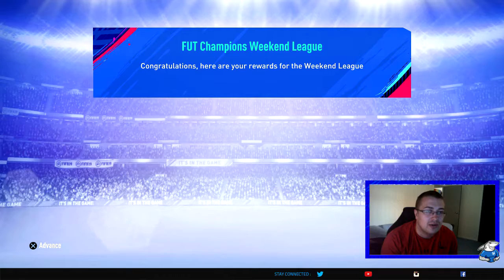FIFA 19 FUT CHAMPS GOLD 2 REWARDS RED 99 MESSI AND RED 98 SUAREZ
Instagram.com/dejzngaming
Twitter.com/dejnzgaming